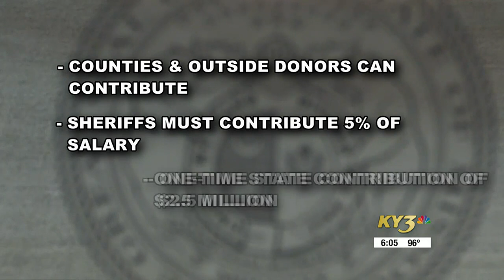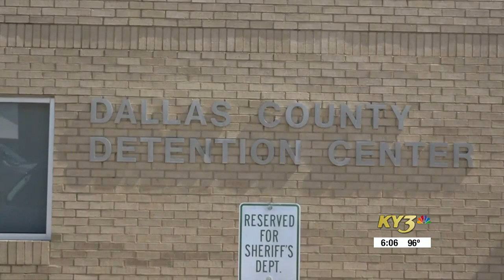Missouri sheriffs seek a solution for retirement system funding